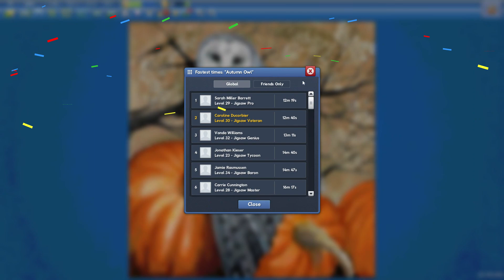Autumn Owl in 12min40s